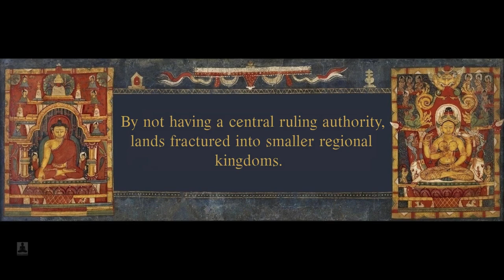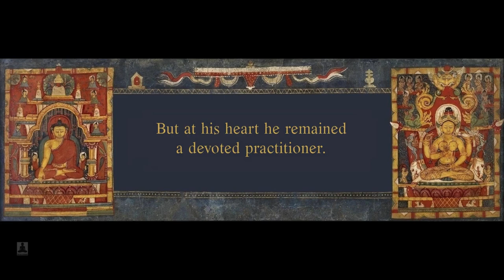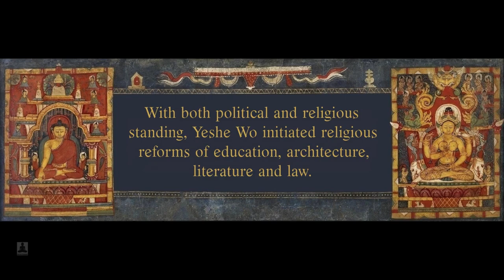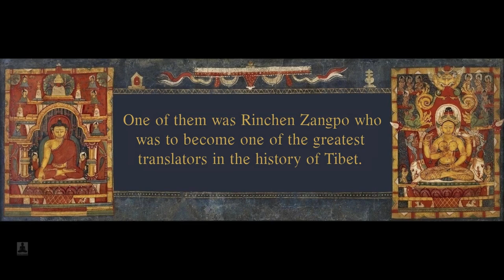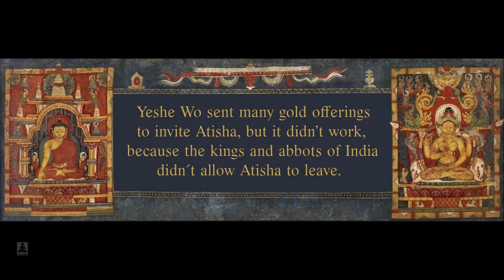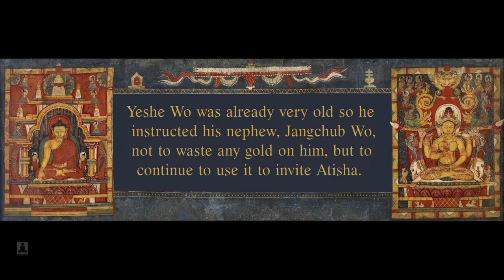The short biography of Lama Yehe Wo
The short biography of Lama Yehe Wo, the first lama-king in the history of Tibet.